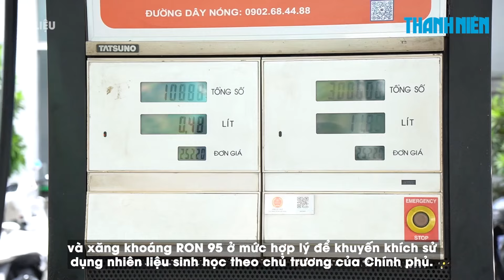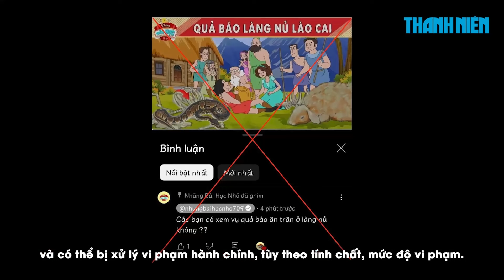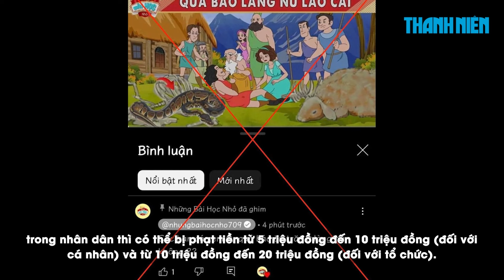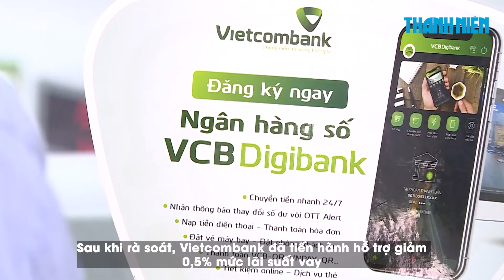Giá xăng tăng nhẹ sau 4 phiên giảm liên tiếp | Chuyển động kinh tế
0:00 Giá xăng tăng nhẹ sau 4 phiên giảm liên tiếp
1:30 Kênh YouTube gây phẫn nộ với video 'Quả báo Làng Nủ Lào Cai', luật sư nói gì?
5:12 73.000 khách vay ngân hàng lao đao vì bão

Từ 15 giờ ngày 19.9, giá xăng tăng nhẹ, kết thúc chuỗi giảm giá 4 lần liên tiếp trước đó, còn các loại dầu tăng - giảm đan xen.

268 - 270 Nguyễn Đình Chiểu, Phường Võ Thị Sáu, Q.3, TP HCM